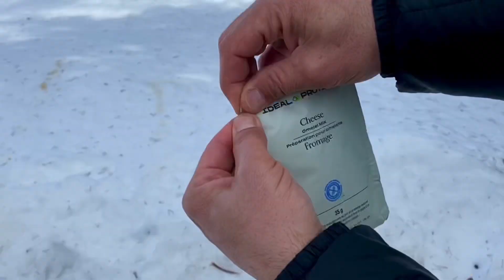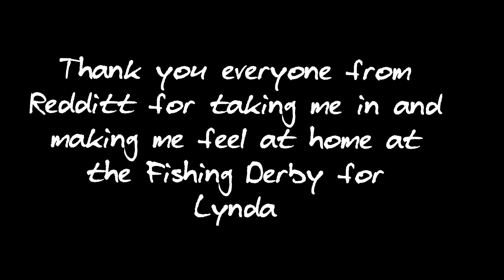KDH Adventures from Redditt Ontario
Traveling around the world in1460 days... My motorcycle adventure from Northern Ontario Canada.